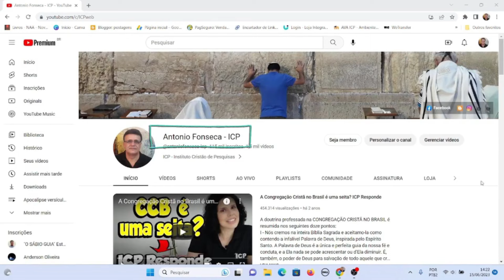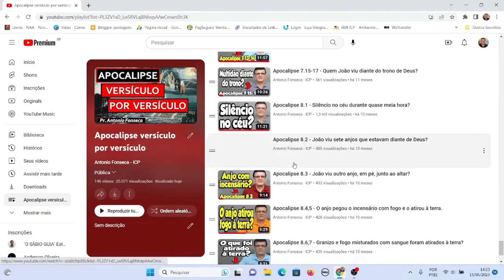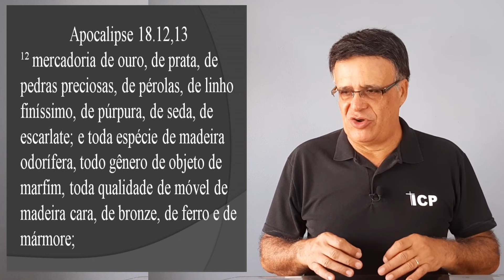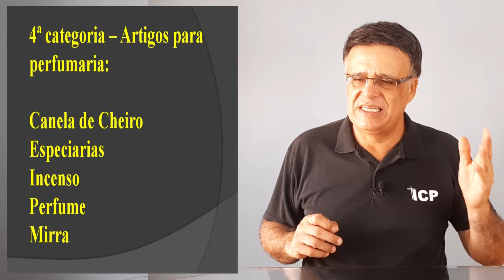Apocalipse 18.12,13 - Por que choram e pranteiam os mercadores da terra?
Texto bíblico estudado no vídeo: Apocalipse 18.12,13
¹² mercadoria de ouro, de prata, de pedras preciosas, de pérolas, de linho finíssimo, de púrpura, de seda, de escarlate; e toda espécie de madeira odorífera, todo gênero de objeto de marfim, toda qualidade de móvel de madeira cara, de bronze, de ferro e de mármore;
¹³ e canela de cheiro, especiarias, incenso, perfume, mirra, vinho, azeite, boa farinha, trigo, gado e ovelhas; e de cavalos, de carruagens, de escravos e até almas humanas.